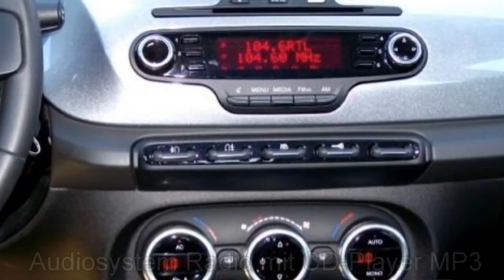Alfa Romeo Berlin Giulietta 1 4 TB 16V Turismo 0718064 Grigio Magnesio Metal FCA Motor Village Berli